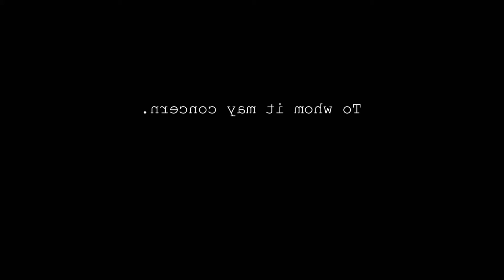hunting for pearls slow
hunting for pearls by iamamiwhoami slowed down